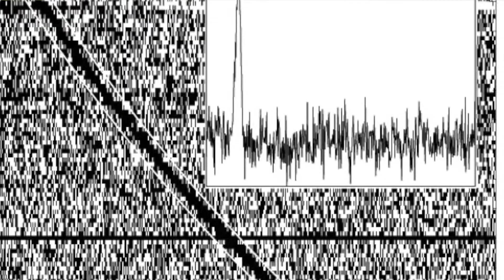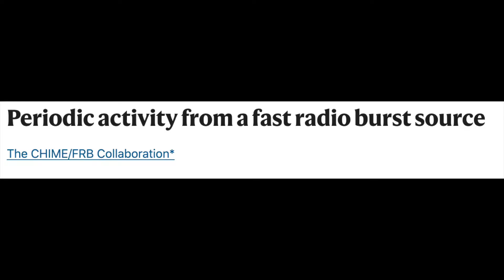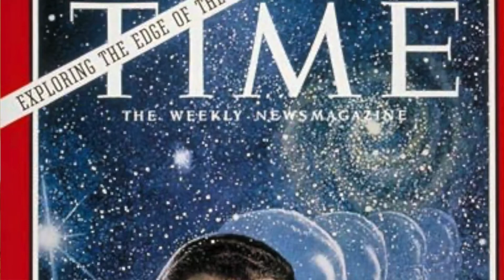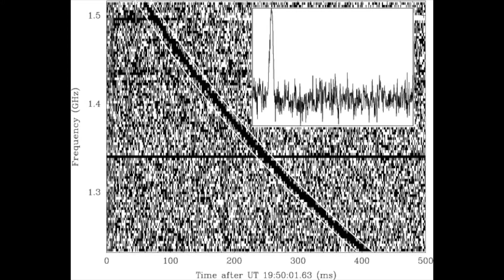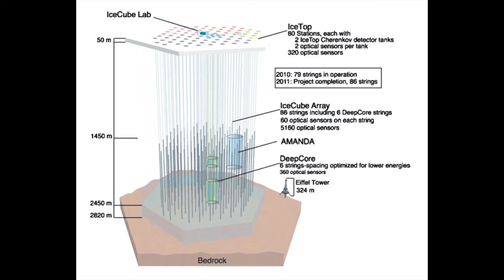Unsolved Astronomy Mysteries: Fast Radio Bursts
This week, I get into the mystery of what fast radio bursts are.